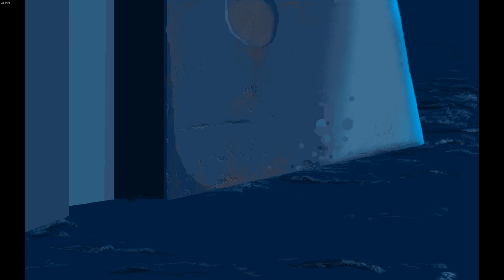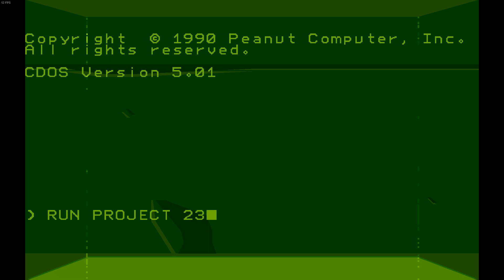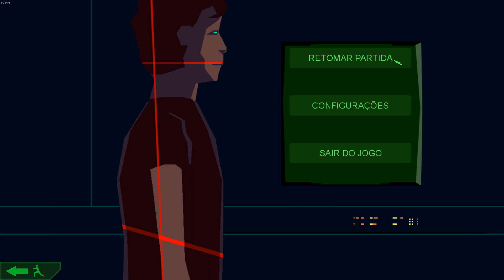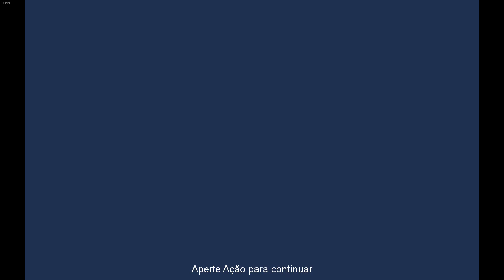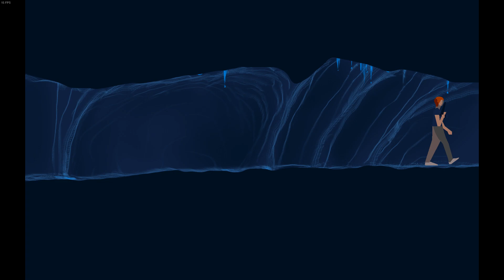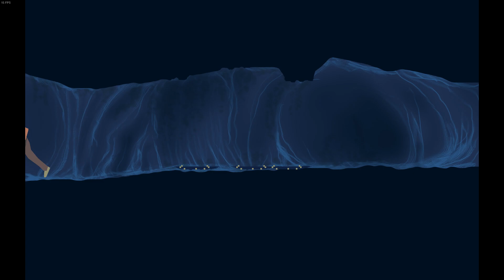PRIMEIRO CONTATO #055 - Another World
Bem-vindo ao Primeiro Contato, onde confiro pela primeira vez um game aleatório da minha biblioteca por uma hora e dou as minhas primeiras impressões, hoje com o clássico Another World na sua versão de vigésimo aniversário.

Configurações:
Memória: 16 GB de RAM

Gameplay capturado com o programa GeForce Experience e editado no VEGAS Pro 16 e Audacity.